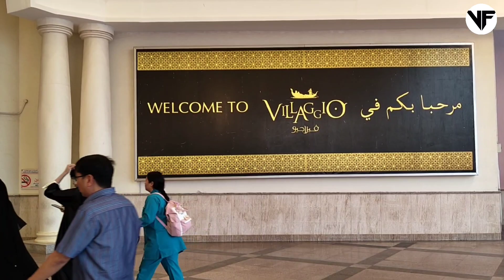Villagio Mall Qatar ! Villagio Mall Vlogs By Vlogging Fever ! Best & Luxurious Mall Of Doha Qatar !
Hello & Welcome To Vlogging Fever !

Villaggio Mall is a shopping mall located in the Aspire Zone in the west end of Doha, the capital city of Qatar. It is located on Al Waab street between the Hyatt Plaza and Sports City and has over 200 stores, including many famous brands in the U.S., U.K., Italian and German markets.

My Mission is to Explore All The Gulf Countries Most Visit Tourist Place & Entertain you & Spark your Curiosity with Real stories With Great Cinematic Video Experience.

Here’s what you need to know: I use this Vlogging Fever Channel to Presents the Latest  Events, Road-Show Highlights, Outstanding Museum,  Luxurious Mall, Great Mousqe, Outstanding Parks, Luxurious Hotel, Luxurious Airports, Beaches,  Delicious Local Food,  Metro & Many More.

Channel Support :

If You Enjoy My Video, Like My Hard Work & Want To Support & Appreciate My Work, Then Please Help At Least 3 Need People, When Ever You Can Or You Can Simply LIKE & SHARE My Video With Your Social Media & With Your Near & Dear.